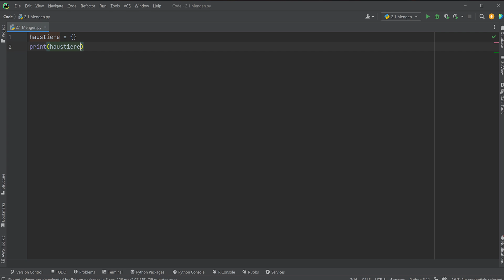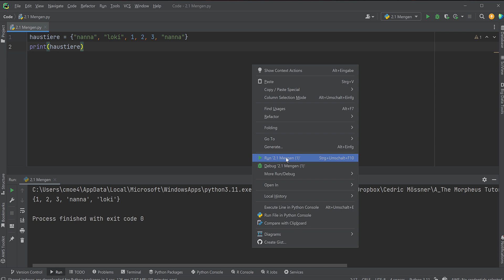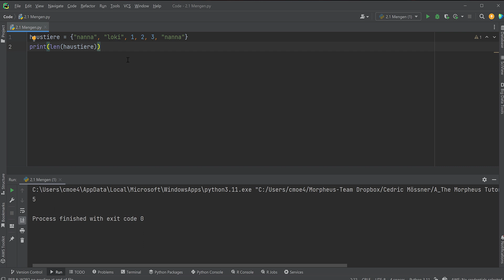Mathe in Code: Mengenlehre #1.5 - Mengen in Python